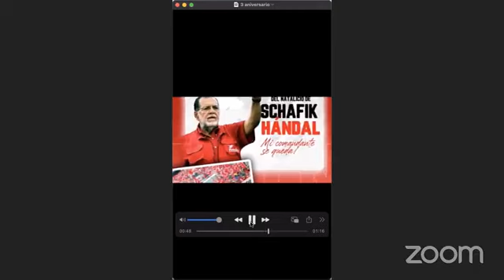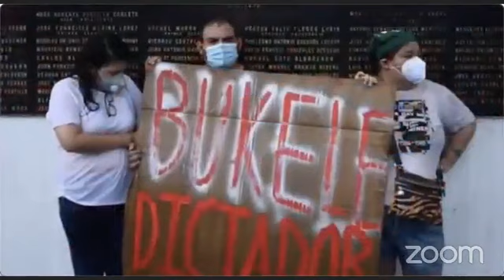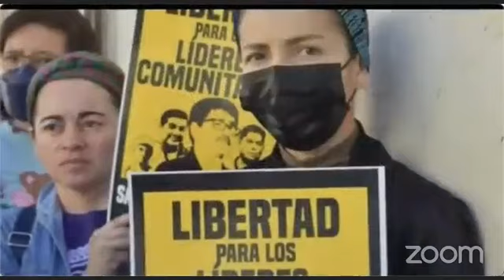Coyuntura electoral, construyendo la victoria de la mano con el pueblo. Frente Intercontinental FMLN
LaTribunaDelFMLNEnLínea Conversando con Blanca Romero Candidata a Alcalde por Custatlan Norte del FMLN. Contruyendo la victoria 2024 de la mano con la gente. CAMINEMOS JUNTOS 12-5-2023